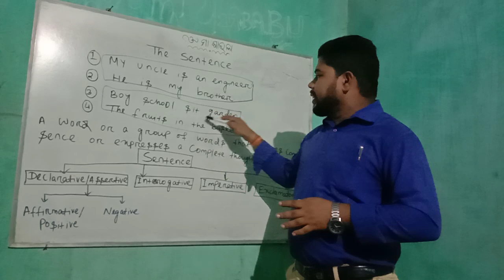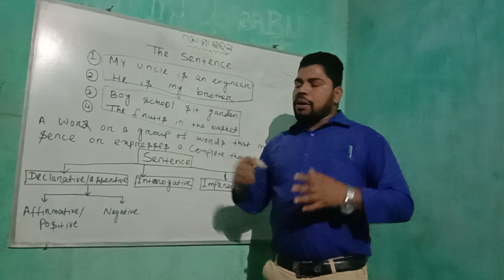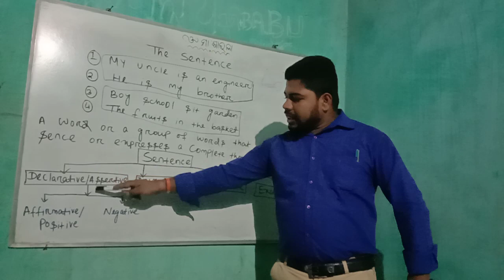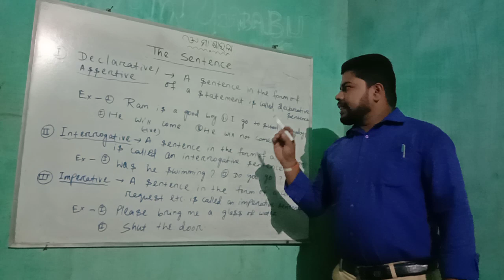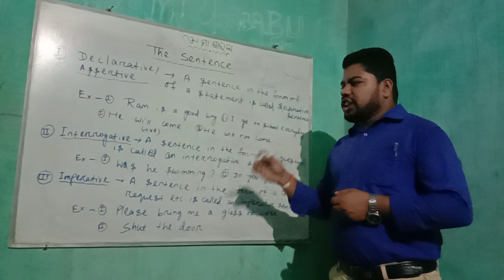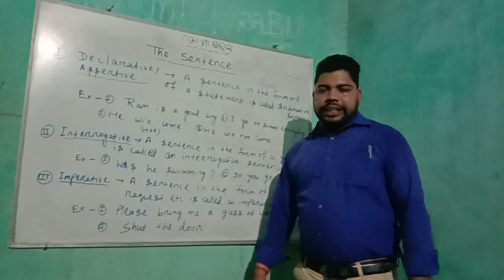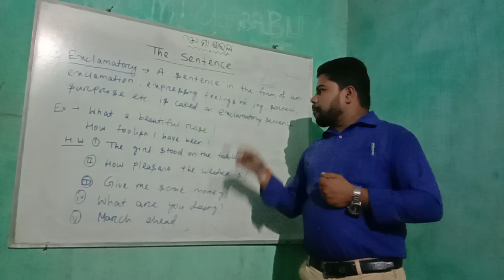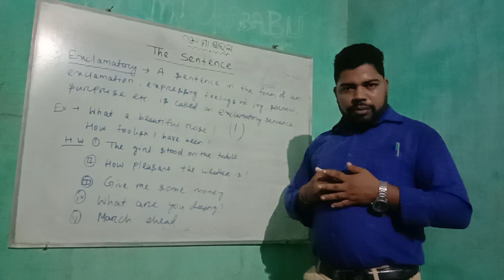THE SENTENCE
Definition and types of sentence